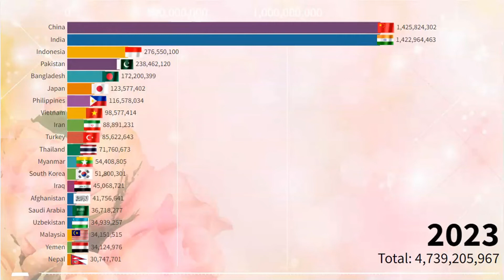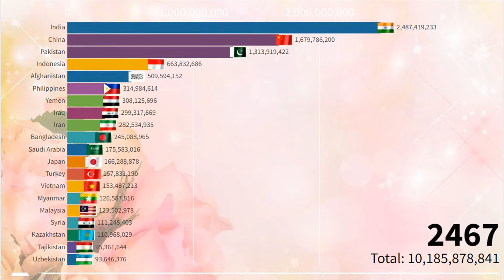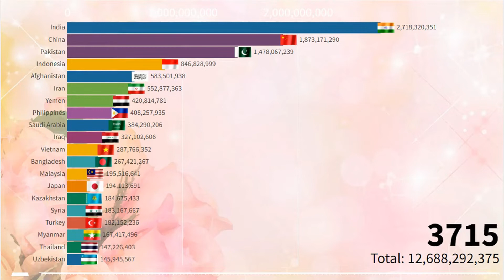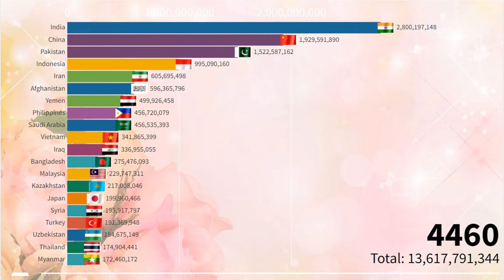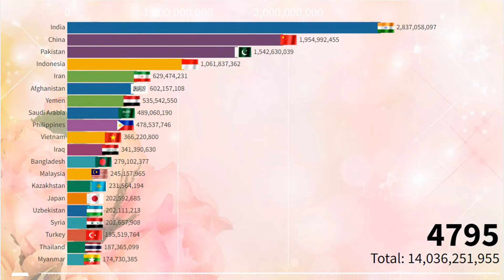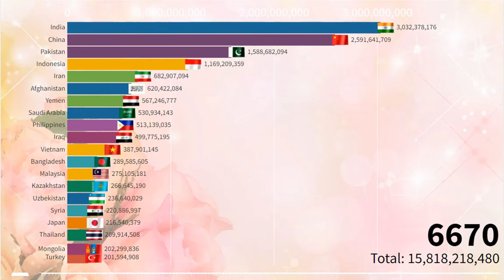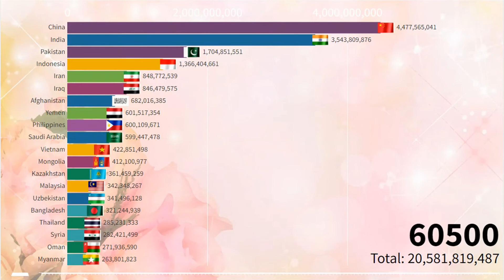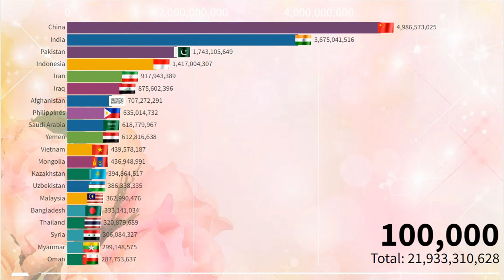The Shocking Change to Asia's Population (2023 - 100,000) Most Populated Countries